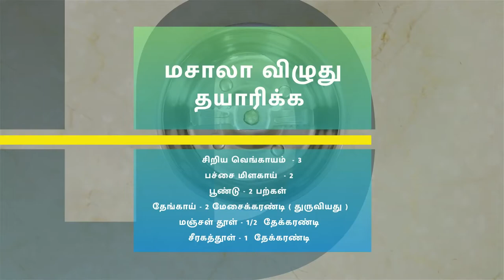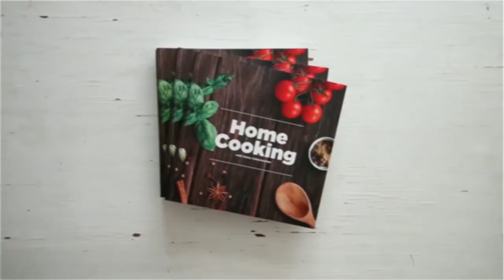Vendakkai Mor_Kuzhambu In Tamil|வெண்டைகாய் மோர் குழம்பு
வெண்டைகாய் மோர் குழம்பு | Vendakkai Mor Kuzhambu

தயாரிப்பு நேரம் - 10 நிமிடங்கள்
சமையல் நேரம் - 10 நிமிடங்கள்

தேவையான பொருட்கள்

வெண்டைகாய் - 50 கிராம்
 தயிர் - 2 கப்
சிவப்பு மிளகாய்  - 3
பெருங்காயத்தூள் - 1/2 தேக்கரண்டி
கறிவேப்பிலை
உப்பு
எண்ணெய்

மசாலா விழுது தயாரிக்க

சிறிய வெங்காயம்  - 3
தேங்காய் - 2 மேசைக்கரண்டி  ( துருவியது )
மஞ்சள் தூள் - 1/2  தேக்கரண்டி
சீரகத்தூள் - 1  தேக்கரண்டி
தண்ணீர்.

செய்முறை
1. முதலில் ஒரு கடாயில் எண்ணெய் ஊற்றி நறுக்கிய வெண்டைக்காயை உப்பு சேர்த்து வறுக்கவும்
2. மசாலா விழுது தயாரிக்க சிறிய வெங்காயம், பூண்டு, பச்சை மிளகாய், துருவிய தேங்காய் ,மஞ்சள் தூள், சீரகத்தூள் மற்றும் தண்ணீர் சேர்த்து விழுதாக அரைக்கவும்
3. ஒரு கிண்ணத்தில் புளித்த தயிருடன் அரைத்த மசாலா விழுதை சேர்த்து கலக்கவும்
4. ஒரு கடாயில் சிறிதளவு எண்ணெய், கடுகு, சீரகம், சிவப்பு மிளகாய், பெருங்காயத்தூள், கறிவேப்பிலை, வறுத்த வெண்டைகாய், தயிர் கலவை மற்றும் உப்பு சேர்த்து சிறிது கொதிக்க விடவும்
5. சுவையான மோர் குழம்பு தயார்
6. இந்த மோர் குழம்பை சூடான சாதம் மற்றும் அப்பளம் சேர்த்து பரிமாறவும் .